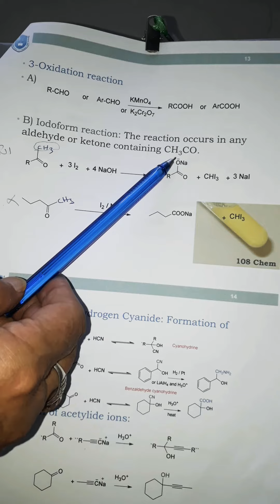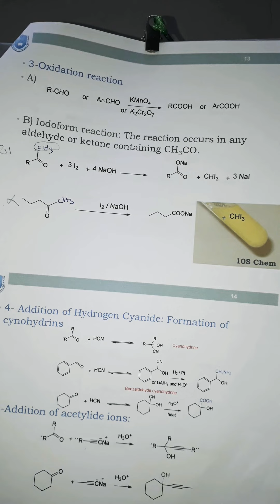Aldehydes Lecture Part 7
أ.د.فالح حسن موسى
قسم تقنيات المختبرات الطبية
كلية أشور الجامعة